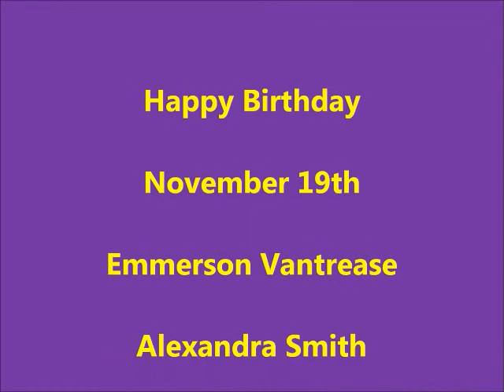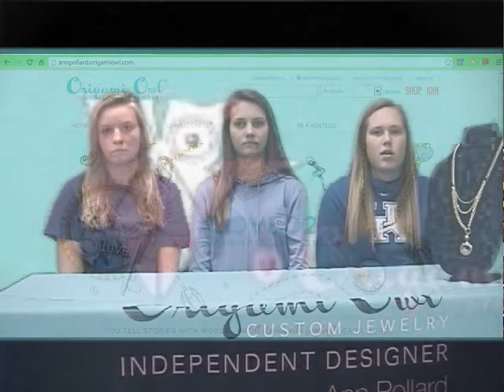BGJHS Morning Broadcast Tuesday November 19, 2013